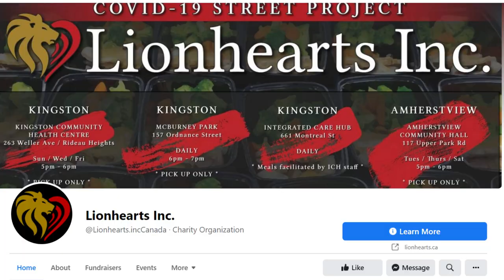TOP TEN REASONS YOU SHOULD MOVE TO CANADA || LIVING IN CANADA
Hi beautiful people, if you have a plan to migrate in Canada, this video is right for you. The things I mentioned here, comes from my own observations here as a Filipina immigrant in this amazing country. I also did some researches to support my knowledge about how Canadian living is.
The reasons why I love it here are the following:
1. Universal Healthcare
2. Canada Child Benefit
3. Free Education
4. Student Loan for University Students
5. Canada is one of the cleanest and safest countries in the world
6. Government support to the needy and the unemployed people
7. Disability Pension
8. Old Age Security Pension
9. There is 911 in case of emergency
10. Canadian Passport

If you wanna know more about life in Canada, you might wanna consider watching my other videos related to this: